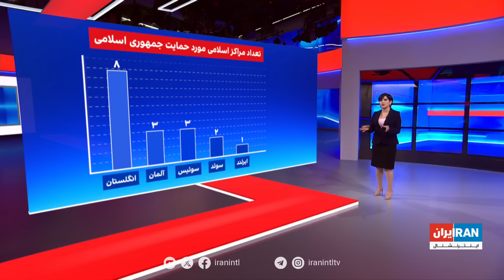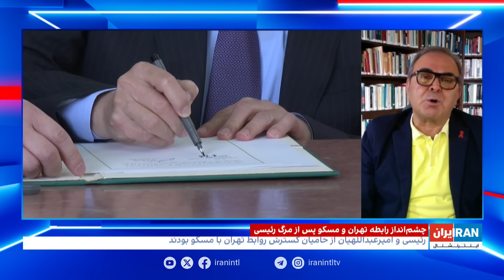تیتراول با نیوشا صارمی: حذف مهمترین مهره پوتین از حکومت؛ جزییات اختصاصی از حمله حکومتی‌ ها در لندن